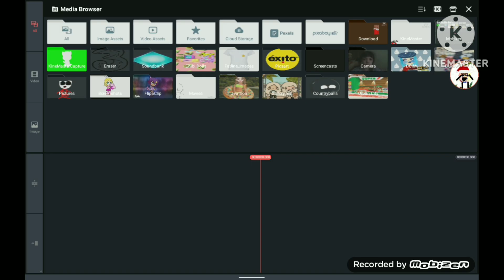Chocolate Inn Logo Remake Speedrun